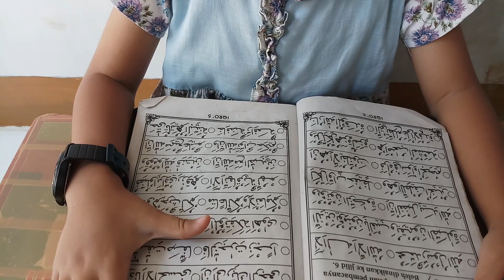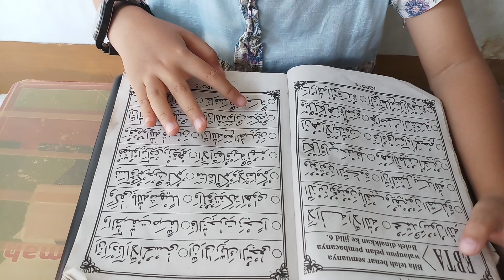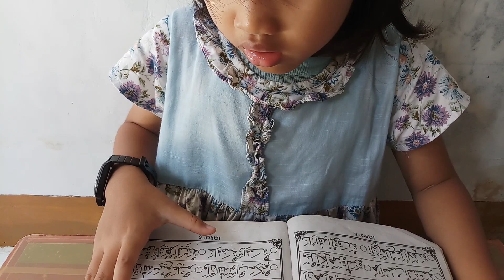Belajar Baca IQRO' Bareng Zahra (Jilid 5 Halaman 30)